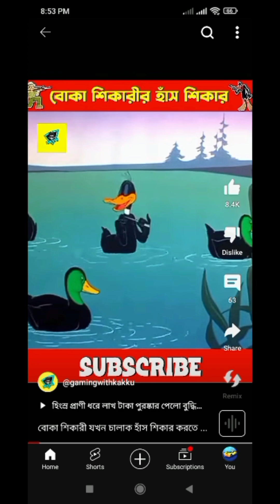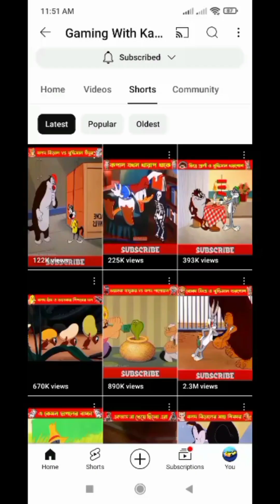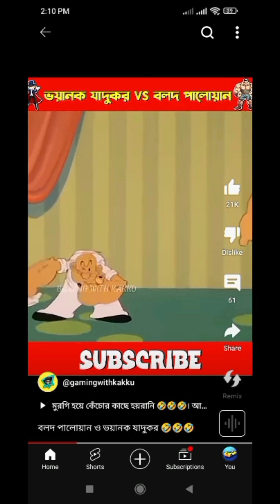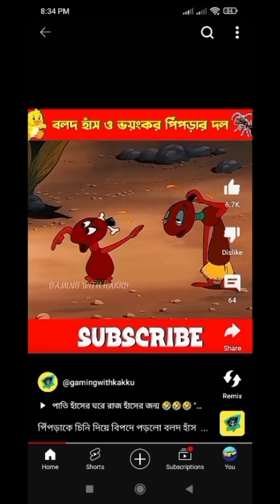Some funny memes about gaming with Kakku channel. part 9